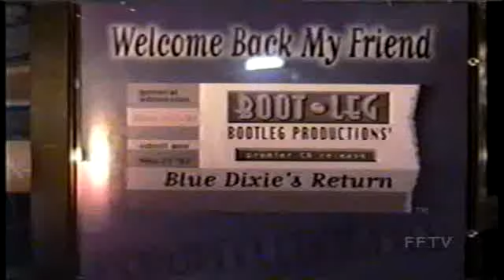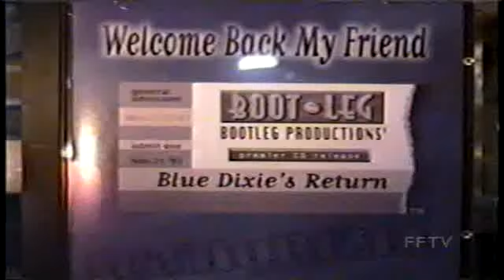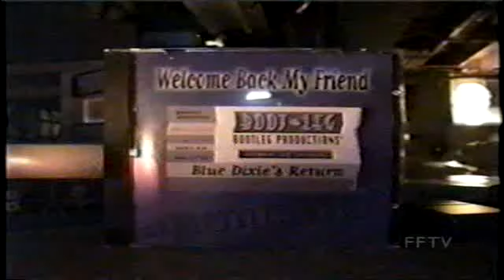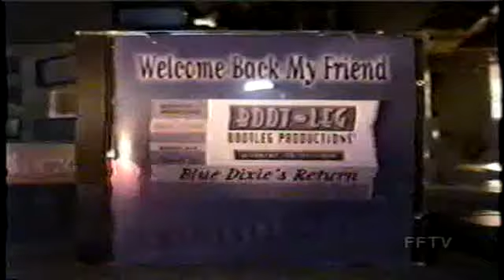Freeform Television episode 061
Intro
00:36 WAWA @ Way Out Club (1994) "Waitin' for John" w/ Scott M.
04:47 Burnt Toast @ The Sheldon "Tics Me Off!"
08:36 WAWA @ 20 North "khaki Fascist"
12:29 Tin Horn @ Hi-Pointe "?"
16:49 Blue Dixie - Track from bootleg CD (1997) "?"
20:45 Blue Dixie @ Mississippi Nights (1998) "Log Jam"
25:40 Family Reunion @ Way Out Club "?"
Outro

Dive into the experimental and avant-garde world of "Freeform Television."
This groundbreaking series pushes the boundaries of traditional television, featuring innovative visuals, experimental soundscapes, and thought-provoking content.
Experience a unique and immersive viewing experience that challenges your perception of television.
Public access Television from St. Louis, MO. ALL original programming emanating from the heart of the USA 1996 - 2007.Still alive and well on the interwebs..